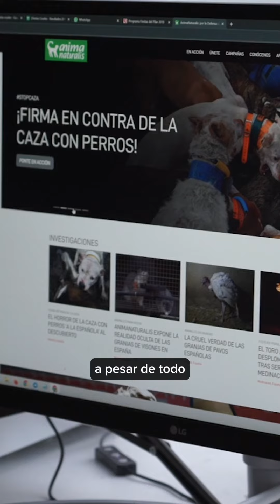🇪🇸 💰 42 MILLONES para FESTEJOS CRUELES en España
🔴🐂 NUEVA INVESTIGACIÓN

AnimaNaturalis y CAS International lanzamos una investigación pionera en España que revela el gasto que realizaron en 2019 los 1.820 ayuntamientos que organizan y financian fiestas crueles con animales.

❗️💰 42 MILLONES DE EUROS es lo que se destina anualmente para financiar este tipo de festejos taurinos.

⭕️ IMPORTANTE: Esta investigación se centra en los festejos populares con toros y vacas sin muerte del animal en público.

Las corridas de toros no fueron incluídas, aunque también reciben millones de euros en ayudas de dinero público.

 ¡Firma y comparte!